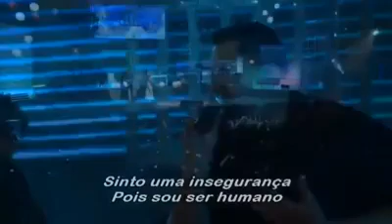EU SEI QUE NÃO ESTOU SÓ. Anderson Freire e Bruna Karla cantando juntos